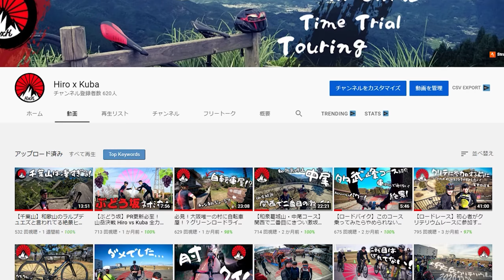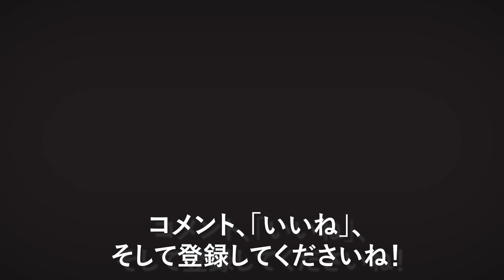【ロードバイク】地元の追い込み練習会、Sawa練に参加してみました！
昔からのライド仲間の澤田さんが南大阪の速い人たちを集めて、毎週の土曜日の早朝から激しい練習会を開催しています。去年、まだ体力が完全に戻っていない時に一回参加して、ついていけませんでした。今回はリベンジしたいと思って、カメラを持ってお邪魔しました。ヒルクライムレースだと思っていたのに、実際は全然違いました！

※※※※※※※※※※※※※※※※※※※STRAVA※※※※※※※※※※※※※※※※※※※※
Stravaライド：

Stravaセグメント：
***牛滝山***

※※※※※※※ヒルクライムに興味あるなら、こちらも是非ご覧ください！※※※※※※※※※

【和泉葛城山・中尾コース】関西で二番目にきつい激坂がこの動画でわかる！アクセス、特徴や休憩スポットなどについて徹底的に解説します。

【ロードバイク】このコース乗ってみたらやめられない！多武峰、奈良県の大人気ヒルクライムコースを紹介します。Hiroがベストパワー記録！

Cannondale SuperSix EVO Hi-Mod - パーツに超こだわって造った軽量のヒルクライムバイクを紹介します！

【ロードバイク】高野山までの知らなかった絶景コース！車が通らない、道もきれい、景色も素晴らしい！お気に入りに追加！

※※※※※※※※※※※※※※※※※※※音楽※※※※※※※※※※※※※※※※※※※※※
Epidemic Sounds:
1. City of Sin (Instrumental Version) - Nbhd Nick
2. Jaded - Blue Steel
3. Kermode - Tigerblood Jewel
4. One Direction (Instrumental Version) - Nbhd Nick